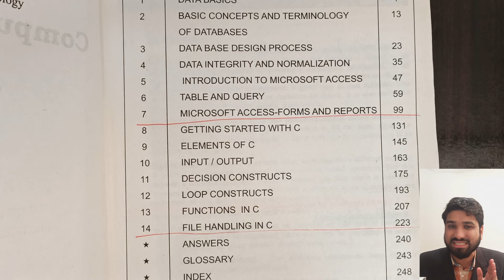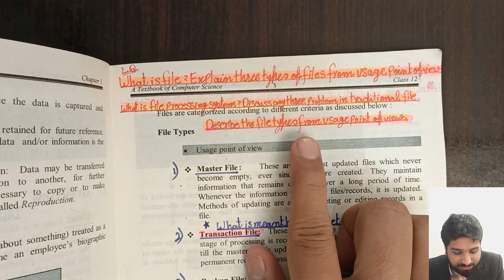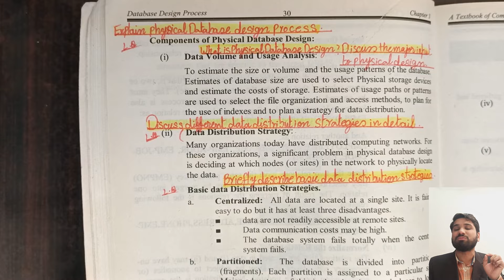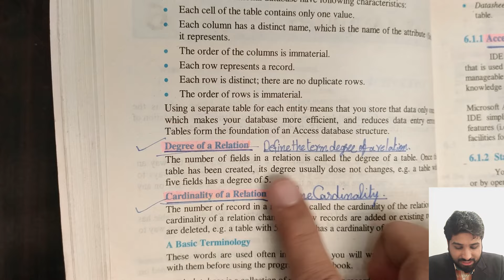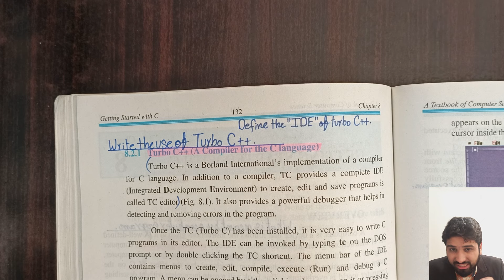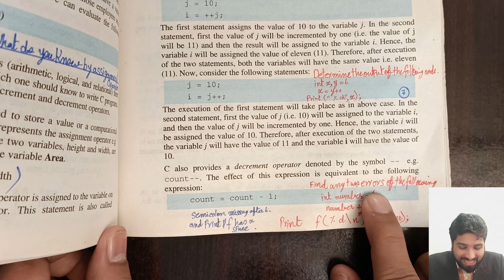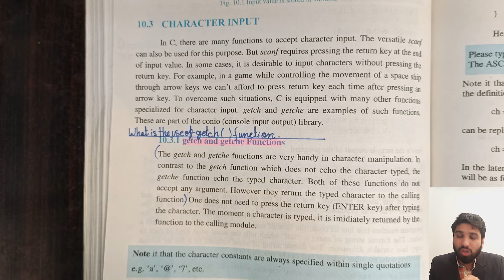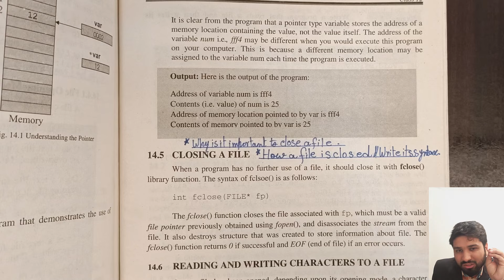2nd year Computer Science Guess Paper 2024, ICS Computer Science Part 2 Guess Paper 2024, F.a IT Com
2nd year Computer Science Guess Paper 2024, ICS Computer Science Part 2 Guess Paper 2024, F.a IT Com

00:00 Starting Video
00:34 Pairing Scheme Exams 2024
02:17 Chapter No 1 Data Basics
04:19 Chapter No 2 Basic Concepts and Terminology of Databases
05:25 Chapter No 3 DataBase Design Process
07:51 Chapter No 4 Data Integrity And Normalization
08:40 Chapter No 5 Introduction To Microsoft Access
09:02 Chapter No 6 Table and Query
09:44 Chapter No 7 Microsoft Access Forms and Reports
10:21 Chapter No 8 Getting Started With C
13:07 Chapter No 9 Elements Of C
16:34 Chapter No 10 Input / Output
16:57 Chapter No 11 Decision Constructs
17:56 Chapter No 12 Loop Constructs
19:01 Chapter No 13 Functions
19:18 Chapter No 14 File Handling In C